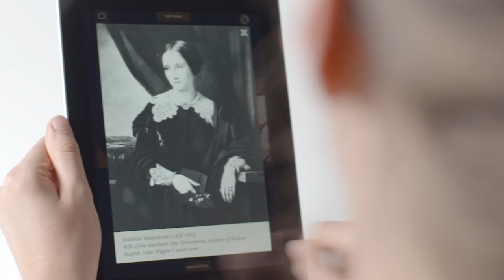"The Wagner Files" - Interactive Graphic Novel (App) - Trailer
An Interactive Graphic Novel (App) about Richard Wagner´s life by gebrueder beetz filmproduktion

Development funded by the Medienboard Berlin-Brandenburg
Production funded by the Mitteldeutsche Medienförderung and the Media Programme
Developed at Power to the Pixel Lab 2012
Animated and technically implemented by the Erfurt media agency KIDS interactive

Currently available for iPad and iPhone, The Wagner Files seeks to answer the compelling question "Who was Richard Wagner?" through an expansive, museum- quality selection of animated sequences, videos, interactive maps, historical letters, musical scores, photographs, and other elements that cast the mystery, genius and controversy of Wagner in a completely new light.